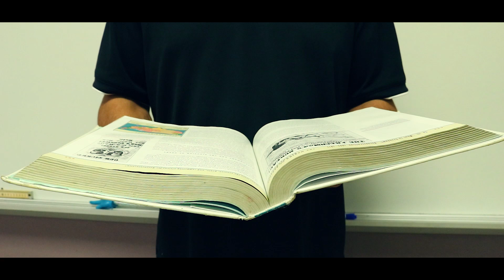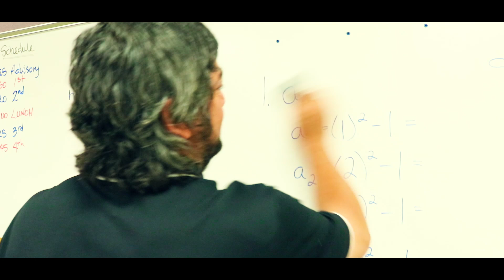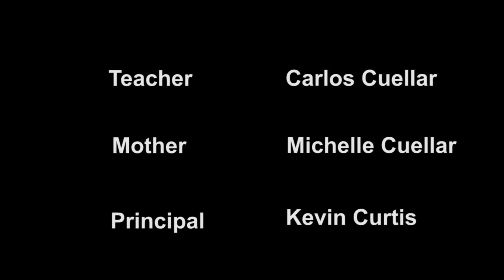Mark Medley - One Minute (Official Music Video)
Produced, directed, and edited by Allanna Cuellar.